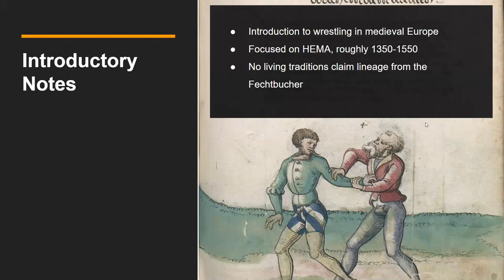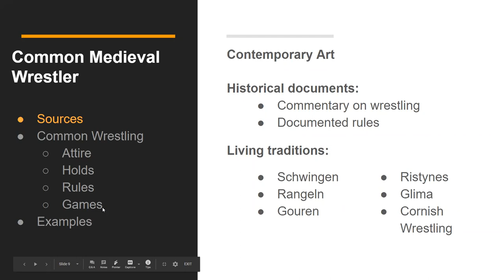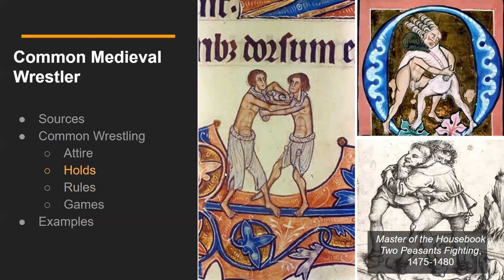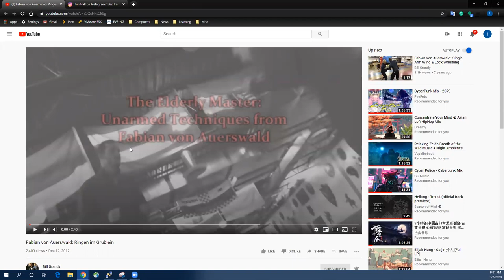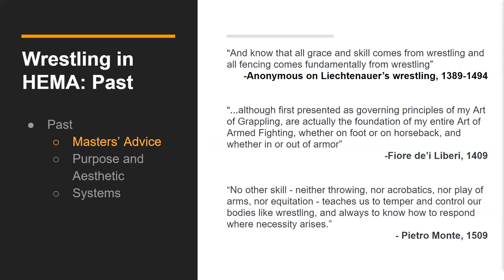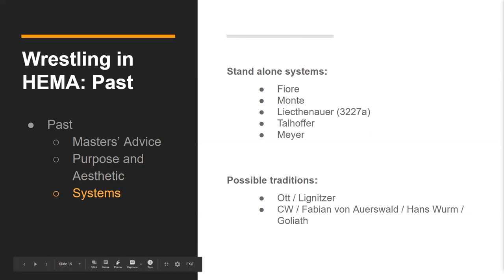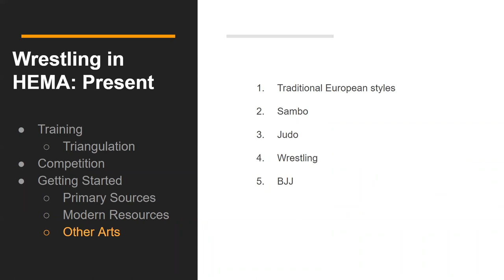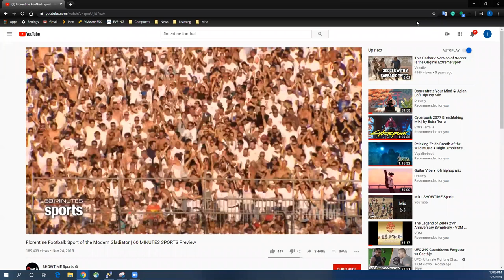CKDF Plague Lectures 09: Tim Hall - Wrestling with Context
This lecture explores the context of wrestling in medieval Europe to help build a deeper understanding of wrestling for HEMA. We’ll construct a looking glass into the past by consulting contemporary art and literature, living folk wrestling styles, and words from the medieval masters. By the end of the lecture you will be able to apply a deeper understanding of medieval wrestling to more accurately interpret unarmed material in the HEMA sources.